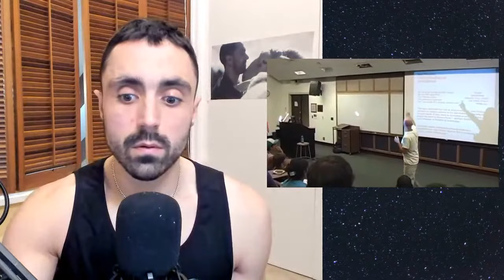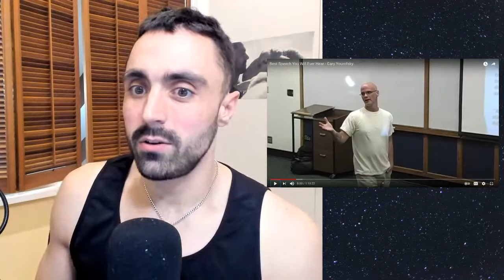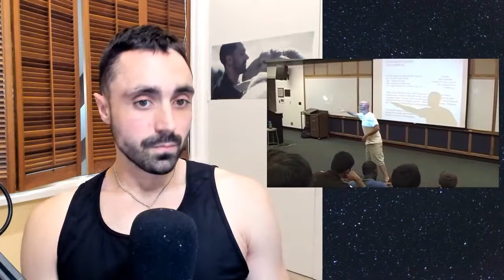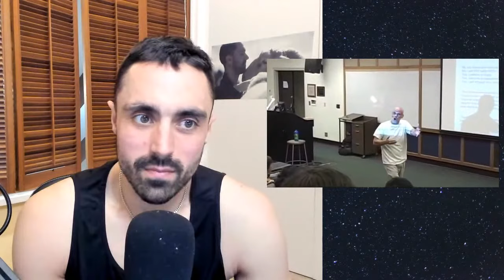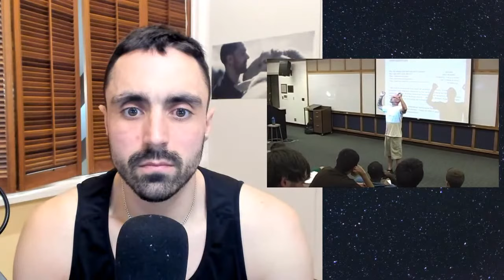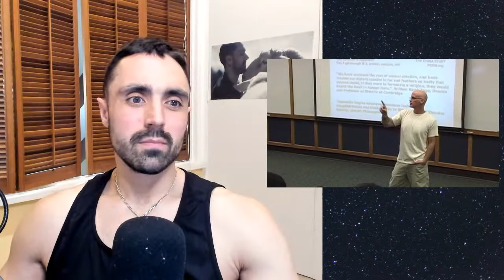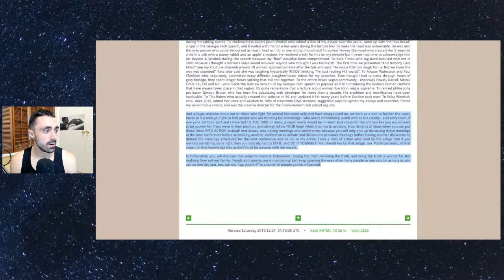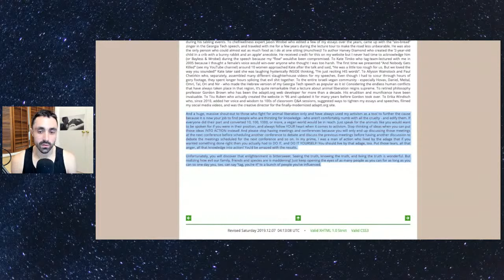Reacting to the best speech you'll ever hear | LIVE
I react to one of my greatest animal rights inspirations, Gary Yourofsky.